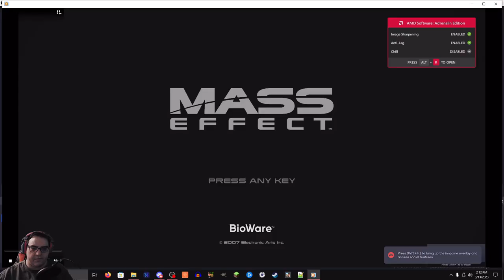Mass Effect Legendary Edition Engineer Series Episode 8 Feros & The Thorion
In this episode of the Mass Effect Legendary Edition Engineer Series Engineer Shepard & crew go to Feros to help the human colony with their Geth problem.  What else will Shepard learn at Feros?